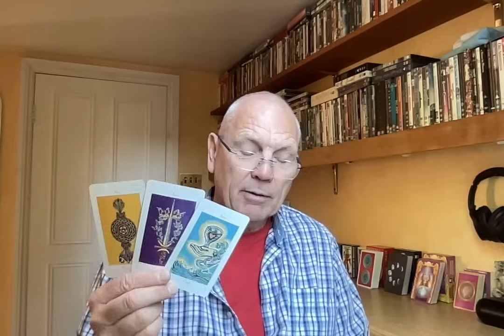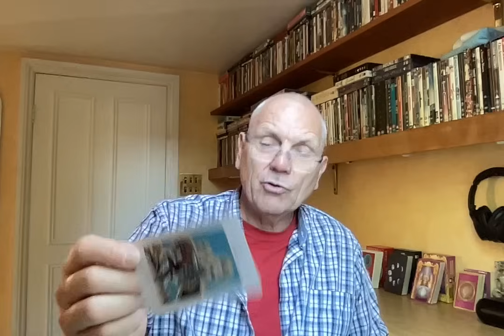PISCES NOVEMBER 2023 SEE THIS IN REAL TIME